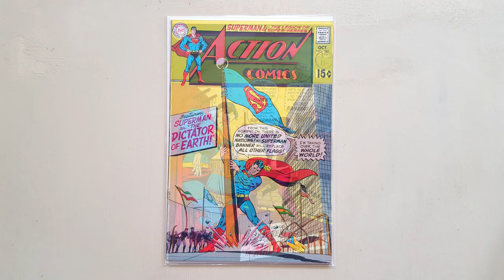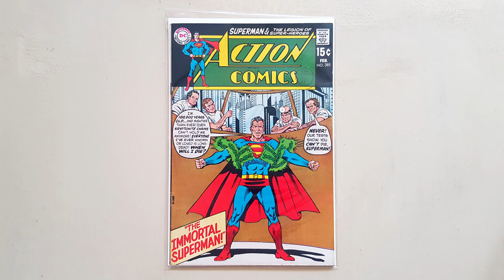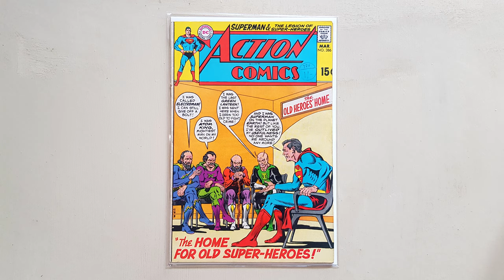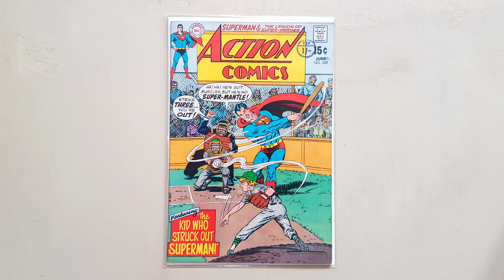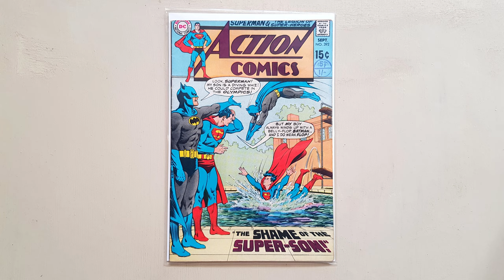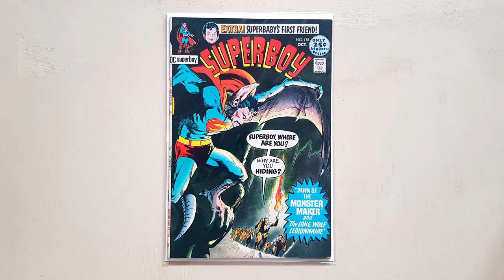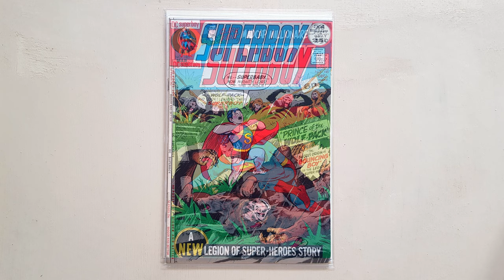Assorted Legion of Super-Heroes Comics - Part 2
In this video I'm showing you some of my assorted Legion of Super-Heroes comics.